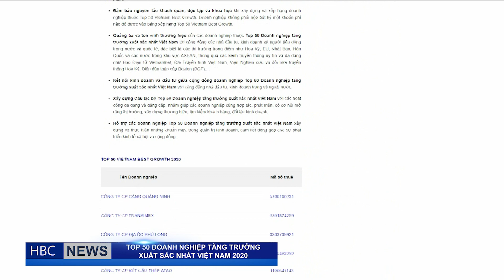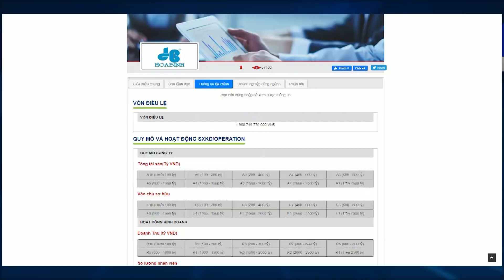HBC NEWS | 05-2020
Tháng 5 với nhiều tin vui đến với Hòa Bình từ việc trúng thầu thêm 3 dự án mới, các hoạt động thi công tại công trình diễn ra sôi động nhằm nâng cao hiệu quả và uy tín thương hiệu Hòa Bình. Ngoài ra, Hòa Bình cũng đã được vinh danh Top 50 Doanh nghiệp tăng trưởng xuất sắc nhất Việt Nam 2020. Sau đây, mời quý vị và các bạn cùng đến với những nội dung chi tiết qua bản tin HBC News số tháng 5 của Tập đoàn Xây dựng Hòa Bình.